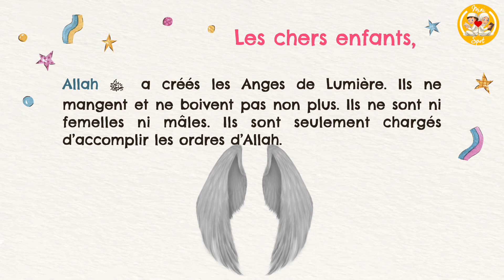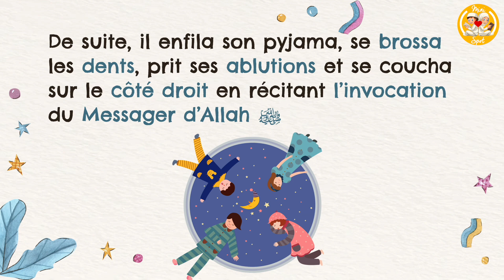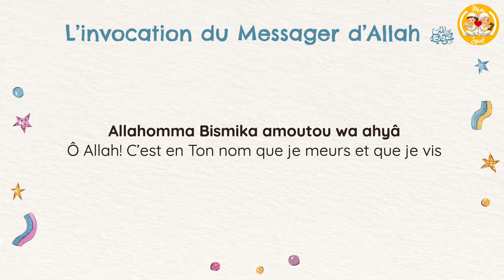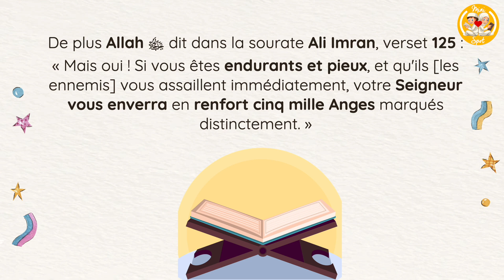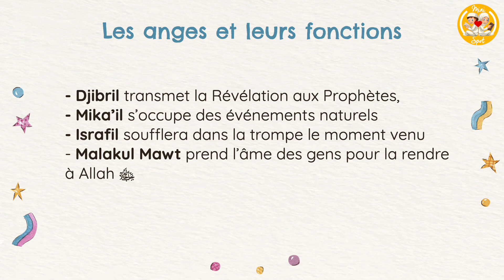LES ANGES D'ALLAH - MA BELLE RELIGION L'ISLAM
Nouvelle série pour les enfants sur notre belle religion, l'islam. Vous trouverez ici des vidéos sous forme de cours afin que les enfants comprennent au mieux notre religion.